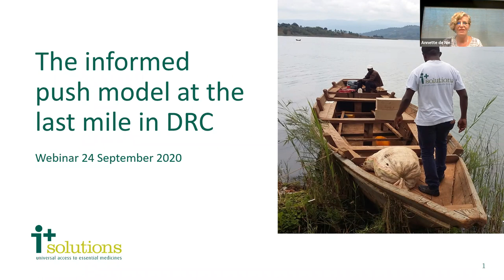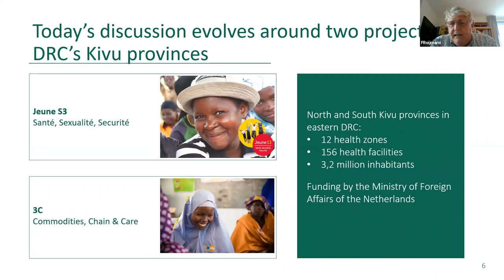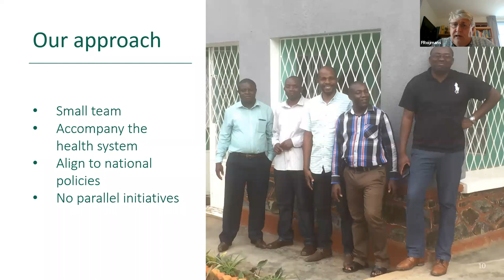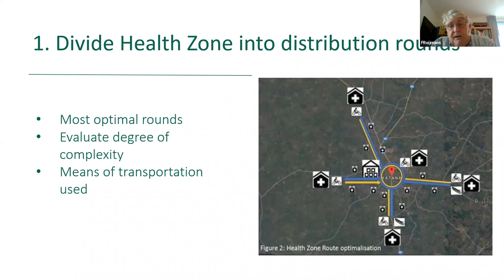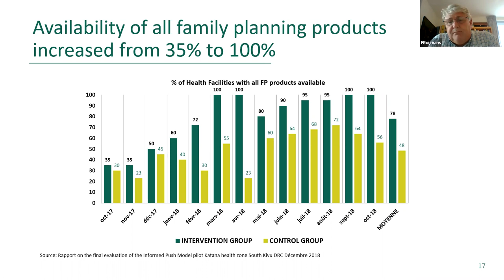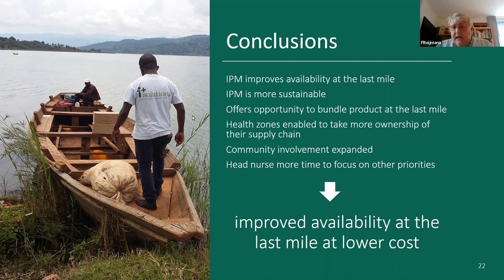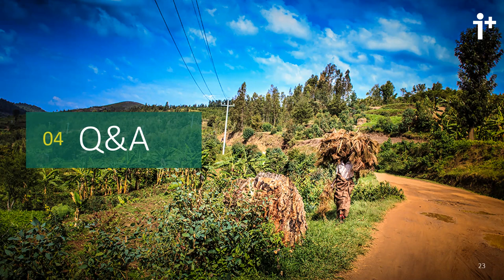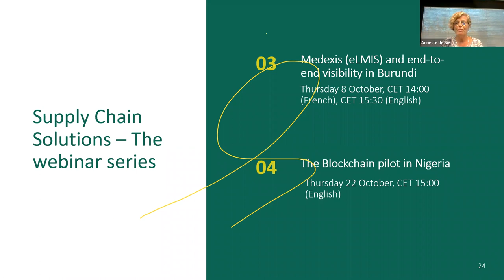Webinar The Last Mile in DRC, Informed Push Model, September 2020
This video is a recording of a webinar by i+solutions, held in September 2020. It tells the story of the pilot on the Informed Push Model in DRC, its benefits and cost savings.